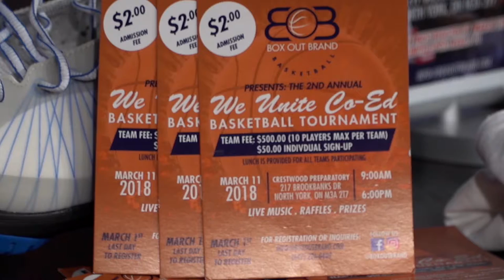Pinoy Crossover: Hanging out with Box Out Brand! Women Ballers! (Part 1)